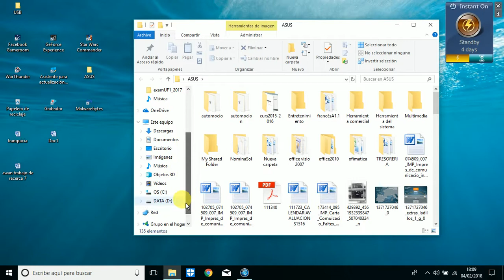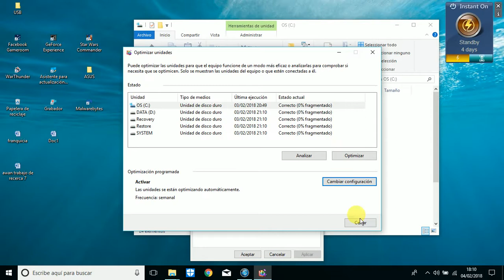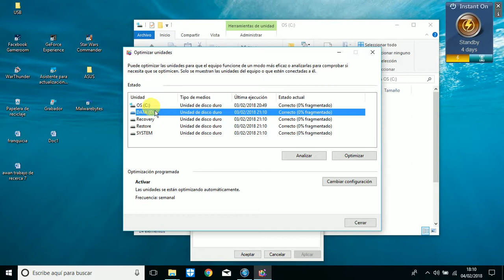Desfragmentar versus Programa de Tareas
Desfragmentar versus Programa de Tareas...Probamos una segunda ruta por si nos deja acceder al programa.